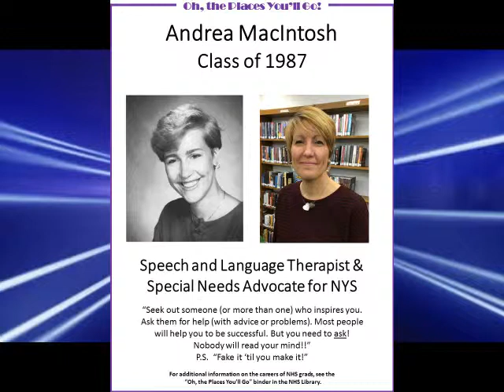news 3 26 2015